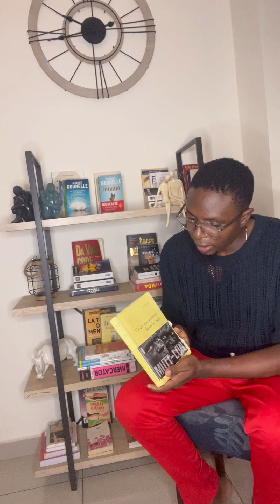Concours BOOKTUBE 2024 - Votez pour Malick NJOUME